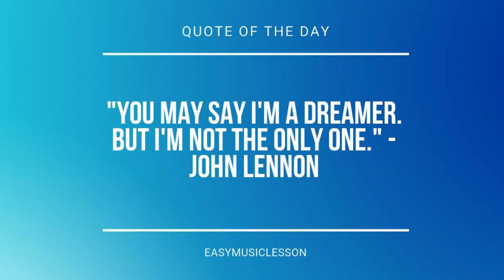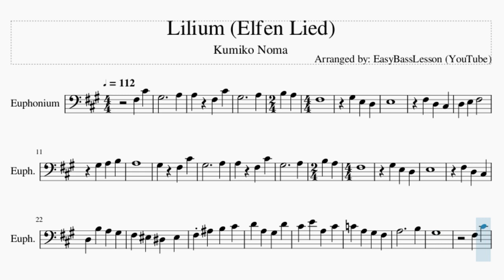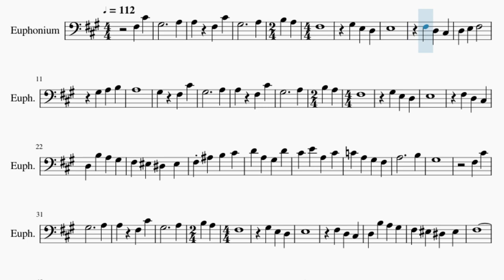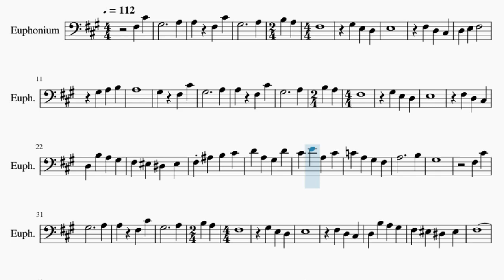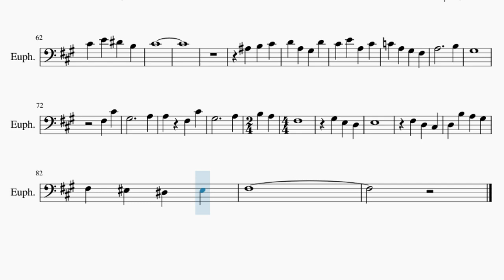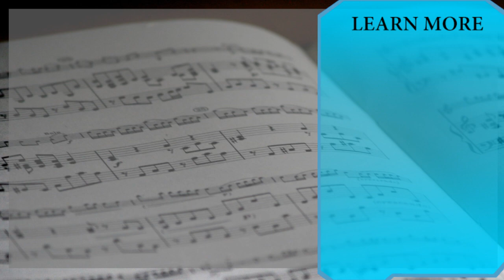Euphonium Sheet Music: How to play Lilium (Elfen Lied) by Kumiko Noma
Comment and let us know how the videos have helped you. It keeps us going! :)Here is a sheet music/tab video on the song Lilium (Elfen Lied) by Kumiko Noma on the euphonium. A euphonium sheet music arrangement which is transposed to notes that are easily played by euphonium, for the song Lilium (Elfen Lied) by Kumiko Noma.

EasyMusicLesson2 teaches you to play the your favorite instrument, through well-arranged sheet music so that you too can learn how to play Lilium (Elfen Lied) by Kumiko Noma on the euphonium as fast as you can. A euphonium sheet music with backing tracks to help your play the song better.

Chords of Euphonium arrangement:
C# Maj   F# Min   C# Maj   F# Min   D Maj 7   E Dom 7   C# Min
F# Maj   B Min   G# Maj   F# Min   C# Maj   C# Maj   F# Min
C# Maj   F# Min   D Maj 7   E Dom 7   C# Min   F# Maj   B Min
G# Maj   F# Min   C# Maj   F# Min   F# Maj   B Min   E Maj
A Maj   D Maj   D# Dim   F# Min   C# Maj   C# Maj   F# Min
G# Maj   F# Min   C# Maj   F# Min   B Min   F# Min   A Maj
E Maj   F# Min   E Maj   F# Min   E Maj   A Maj   B Maj   F# Min
A Maj   E Maj   F# Min   E Maj   D Maj   A Maj   B Maj   F# Min
D Maj   E Maj   A Maj   B Maj   D Maj   F# Min   E Maj   B Min
F# Min   G# Min   B Min   F# Maj   B Min   E Maj   A Maj   D Maj
D# Dim   F# Min   C# Maj   C# Maj   F# Min   C# Maj   F# Min
D Maj 7   E Dom 7   C# Min   F# Maj   B Min   G# Maj   F# Min
C# Maj

Melody notes of Euphonium:
F#3 C#4 G#3     A3
A3 F#3 C#4
G#3     A3
B3 A3 F#3
G#3
E3 D3 E3
F#3
D3 C#3 D3 E3
F#3   G#3
A3 B3 A3
G#3
F#3 C#4 G#3
A3 A3
F#3
G#3 E3 D3
E3
F#3 D3 C#3
D3 B3 A3 G#3
F#3 F3 D#3 F3
F#3 A#3 B3 C#4
D4 A3 G#3 D4
C#4 E4 A3 C#4
C4 A3 G#3 F#3
A3     B3
G#3
F#3 C#4
G#3     A3
A3 F#3 C#4
G#3     A3
B3 A3 F#3
G#3
E3 D3 E3
F#3
D3 C#3 D3 B3
A3 G#3 F#3 F3
B3 D4 C#4
A3 B3 D4 C#4
G#3 A3 C#4 E4
D#4 B3 C#4
F#4
A3
A#3
B3 C#4 D4 A3
G#3 D4 C#4 E4
A3 C#4 C4 A3
G#3 F#3 A3
B3 G#3
F#3 C#4 G#3
A3 A3
F#3
G#3 E3 D3
E3
F#3 D3 C#3
F#3